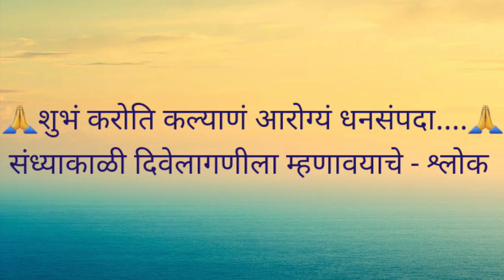शुभं करोति कल्याणं आरोग्यं..... धनसंपदा... 🙏🙏